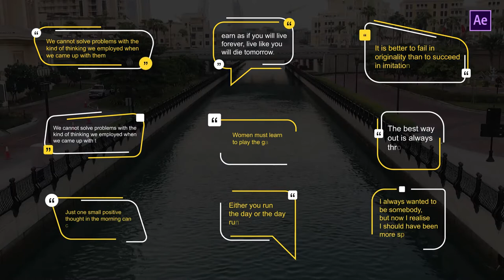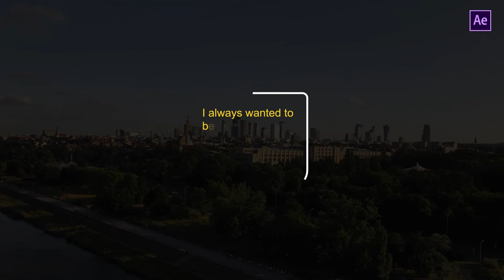Quotes Titles | After Effects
9 Quotes Titles
    For After Effects 2022 template
    Customizable
    Video Tutorial included
    Change color easily
    4K resolution